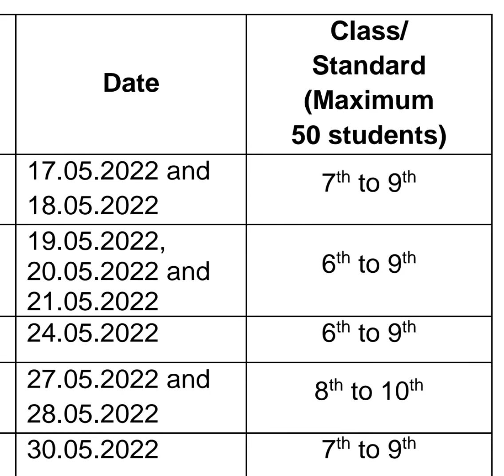Tamilnadu Science And Technology Centre presents SUMMER CAMP MAY 2022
தமிழ்நாடு அறிவியல் மற்றும் தொழில்நுட்ப மையம் வழங்கும் ~ ஆறு முதல் ஒன்பதாம் வகுப்பு பயிலும் மாணவர்களுக்கு  2022 மே மாத விடுமுறையில் பயனுள்ள பயிற்சி